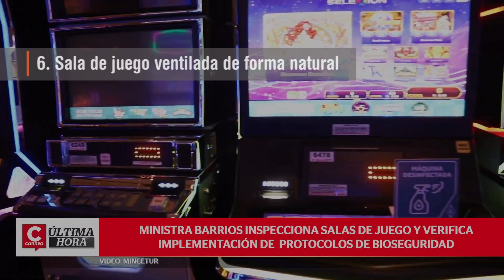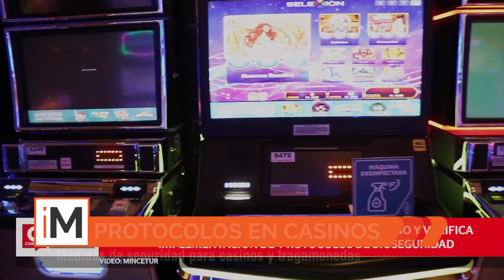🔴 Coronavirus Perú 🔴 Casinos y Tragamonedas 🔴 ¿Cuáles son los protocolos que deben seguir?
La fase de inspección de los protocolos de seguridad en casinos y tragamonedas, ya inició. Pero, ¿cuáles son las medidas de seguridad en estas salas de juego? Los detalles en el siguiente video.